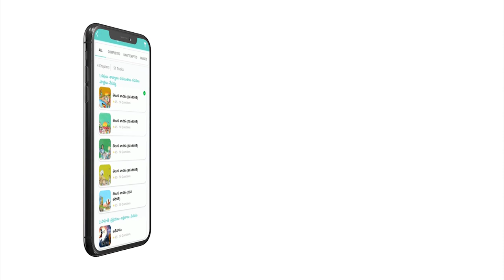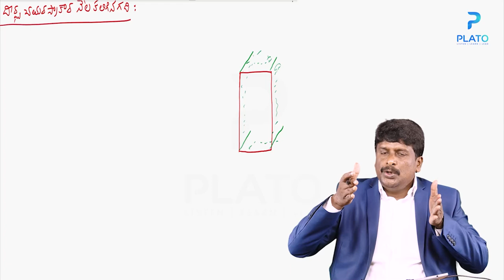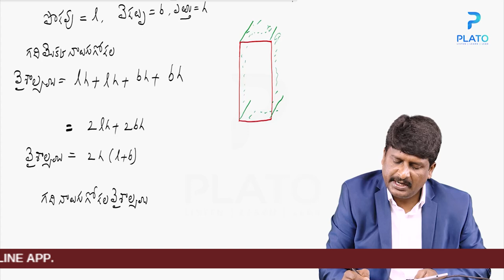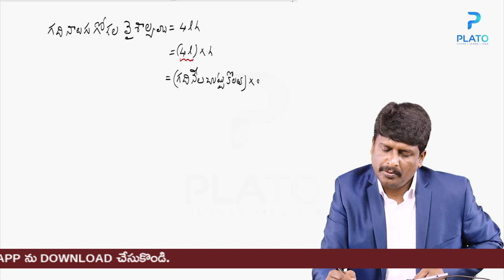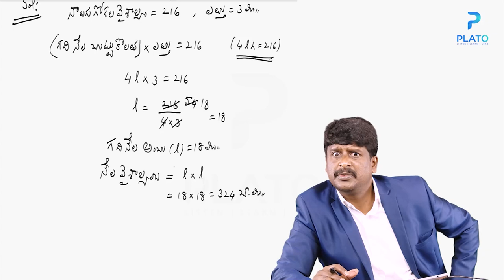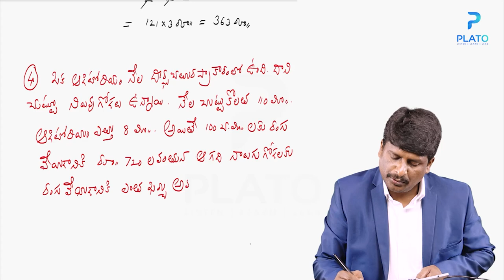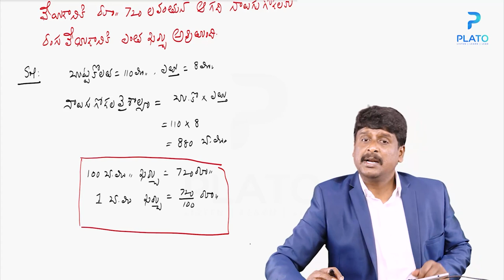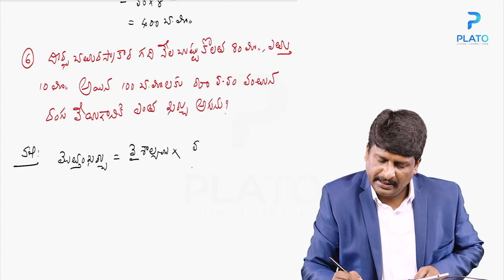Target Telangana TET - DSC Maths by Srinivas sir || క్షేత్రగణితం - గది నాలుగు గోడల వైశాల్యం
Target TET - DSC Maths by Srinivas sir || క్షేత్రగణితం - గది నాలుగు గోడల వైశాల్యం